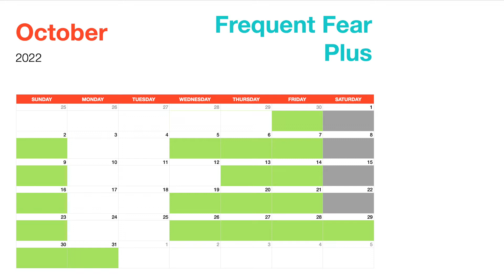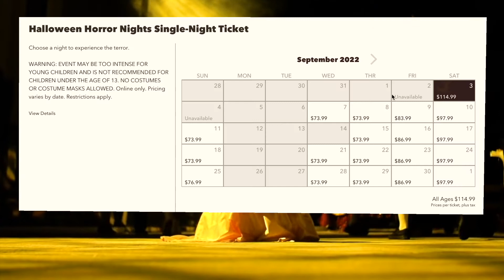Know Before You Go - Universal Orlando's Halloween Horror Nights 2022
Welcome to Out and Back Travel

I started this YouTube channel to share tips, tricks for planning travel to theme parks and attractions around the world.

If you have any questions for your upcoming travels, or suggestions for videos please leave them in the comments below.

All information correct at date of publishing video. For up to date information please check with service providers at your time of booking.

WARNING: Event may be too intense for young children and is not recommended for children under the age of 13. No costumes or masks allowed.

Know Before You go - Top Tips To Prepare You For Universal Orlando’s Halloween Horror Nights 2022

Returning for 2022 with 10 haunted houses, 2 live shows and 5 scare zones, Halloween Horror Nights at Universal Orlando Resort is a literal monster of an event. There’s so much to see and do it can be hard fitting it into one night. This video is a get to grips guide to what you need to know going into the event, especially for first timers, without spoiling any of the houses or scare zones or over-hyping them.

Haunted Houses:
The Weeknd: After Hours Nightmare
Halloween
The Horrors of Blumhouse
Universal Monsters: Legends Collide
Spirits of the Coven
Bugs: Eaten Alive
Fiesta de Chupacabras
Hellblock Horror
Descendants of Destruction
Dead Man’s Pier: Winter’s Wake

Scarezones:
Horrors of Halloween (Production Central)
Scarecrow: Cursed Soil (Central Park)
Conjure the Dark (San Francisco)
Sweet Revenge (New York)
Graveyard: Deadly Unrest (Hollywood)

Live Shows:
Halloween Nightmare Fuel Wildfire
Ghoulish! A Halloween Tale

In this video I go over my recommendations to get the most out of HHN 31 including;
* Buy your tickets in advance
* Consider multi-day ticket
* Arrive early for stay & Scream / Scream Early
* Consider upgrading to Express Pass
* Dress for changes in weather / lots of walking

Are you heading to halloween horror nights 31 in 2022?

Which of the houses or scare zones are you looking forward to the most?

Do you have a classic HHN tips or tricks that I’ve missed?

Please share it in the comments below, so we can all keep learning form each others experience and have the best possible time at the event